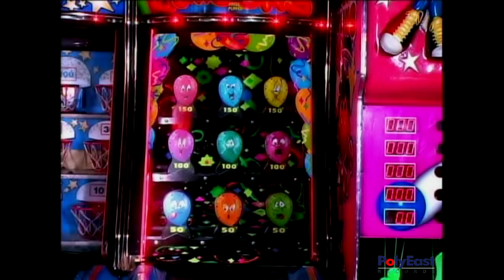Sandwich - Walang Kadala-dala (Official Music Video)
Sandwich performing the single 'Walang Kadala-dala', taken from [Title of the album]